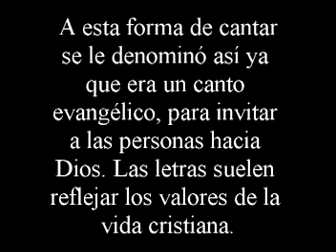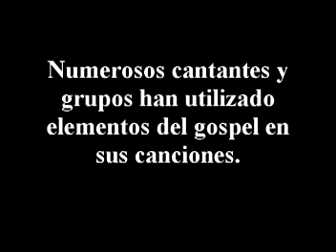Gospel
Música religiosa que surgió de las Iglesias afroamericanas en el siglo XVIII y que se hizo popular durante la década de 1930.
"God Spell": Dios habla. Cántico evangélico para invitar a las personas hacia Dios.
Los coros son bastantes numerosos, las líricas se acompañan de palmas y movimiento rítmico por parte de los coristas.